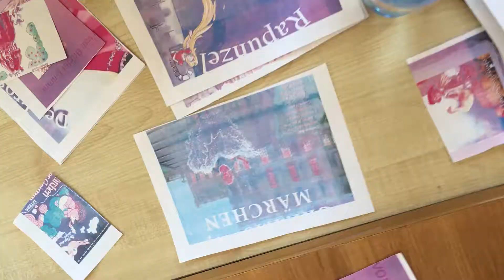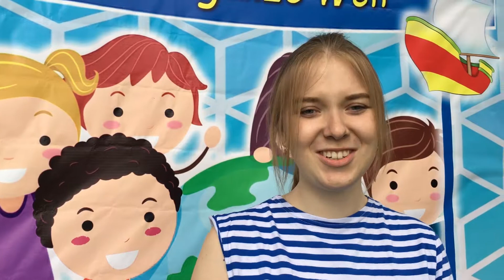Семейная академия "Rund um die ganze Welt" г. Алматы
Familienakademie „Rund um die ganze Welt“ in Almaty

С 17 по 26 июня 2019 г. в Алматинской области проходила лингвистическая семейная Академия “ Rund um die ganze Welt”.

🌎Программа Академии была веселой игрой-путешествием по маршруту первого русского кругосветного путешествия, совершенного Иваном Фёдоровичем Крузенштерном.

Vom 17. bis 26. Juni 2019 fand in der Region Almaty eine sprachliche Familienakademie „Rund um die ganze Welt“ statt.

Das Programm der Akademie war eine spielerische Reise entlang der Route der ersten russischen Weltumsegelung von Iwan Krusenstern.